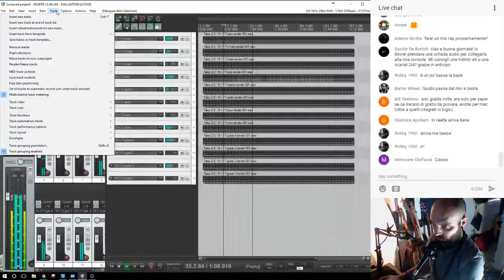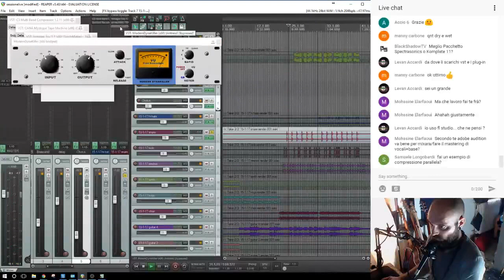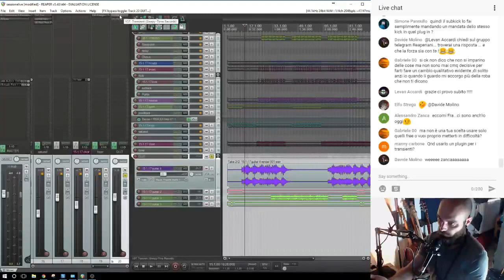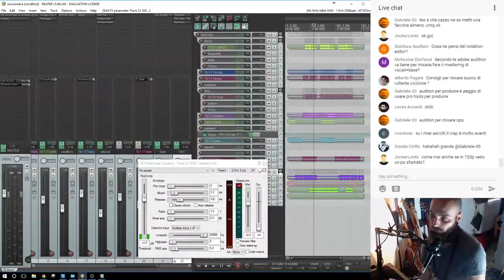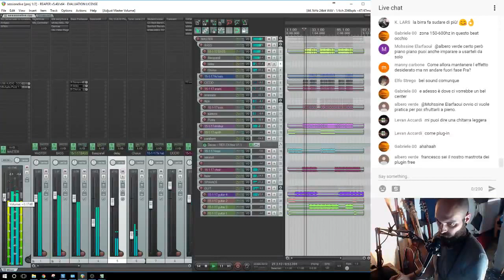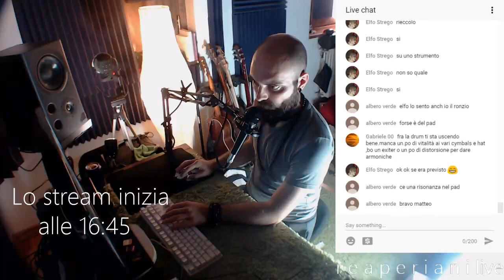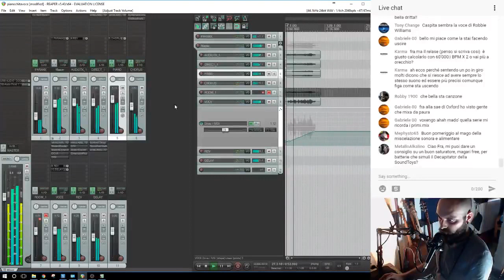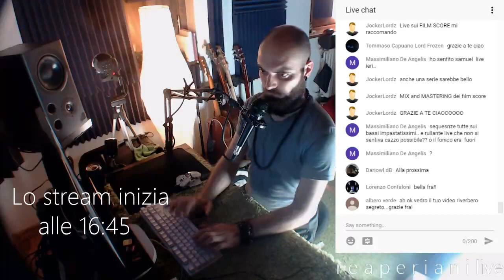Reaperiani mix live domenicale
In questo stream mixiamo un beat chillhop e un brano pianoforte chitarra e voce!

Offrimi una birra o il vile denaro per aumentare
la qualità di questi stream e future lezioni dal vivo

Se compri qualcosa su amazon passando da questo link
tu non paghi niente di piu', io ho una piccola percentuale

Oppure con una donazione diretta!